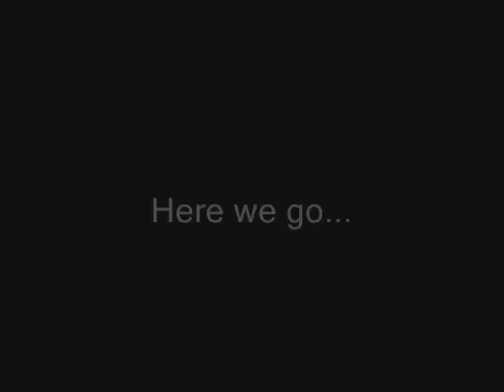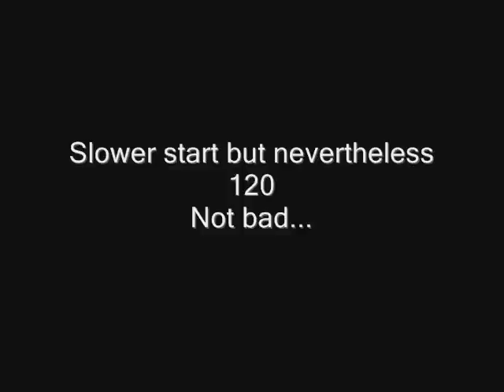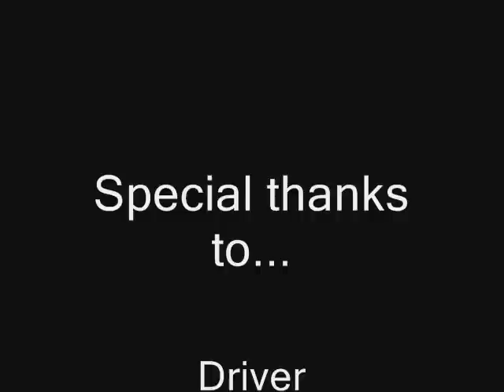2004 Mustang SVT Cobra Screaming Yellow [Rare Color] (Updated No Music)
Rare 2004 Mustang SVT Cobra Screaming Yellow Doing Flybys.
Based on feedback from the viewers I have removed the background music so you can hear the exhaust.